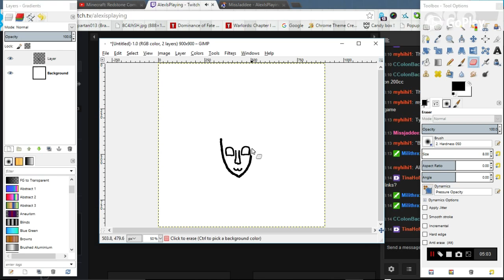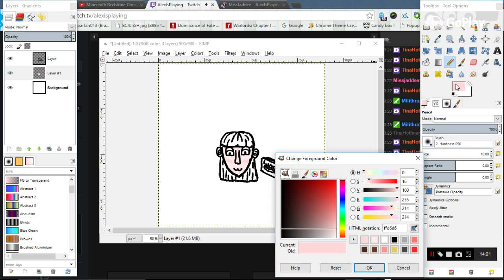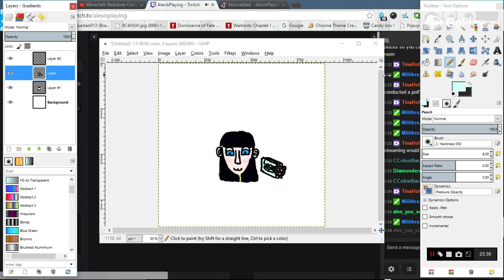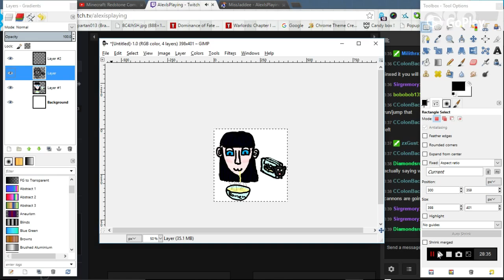Drawing a Rendition of Missjaddee (Jade)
This time, and now with better capture software, we make a rendition of Jade.

Honestly, I don't know why is slows down at around 3 minutes, but I'm to lazy to fix it. Also, I noticed that I could have had a base for it, but I didn't know till after, lucky me.